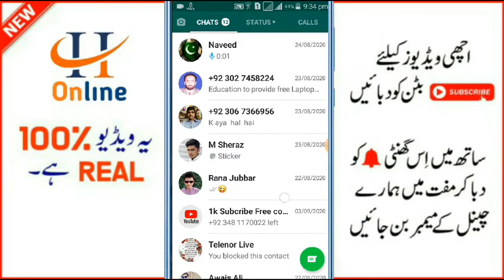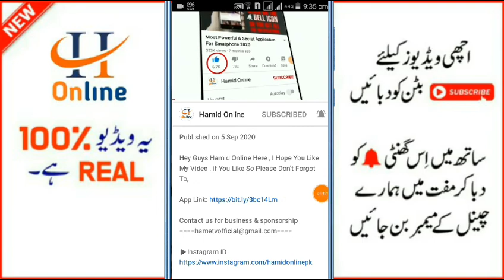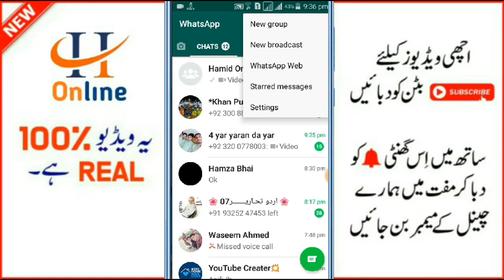Whatsapp Se Khud Ko Unblock Kaise Kare in Urdu | unblock yourself on whatsap 2020 Trick | Must Watch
Hey Guys Hamid Online Here , I Hope You Like My Video , if You Like So Please Don't Forgot To,

▶️Instagram ID .